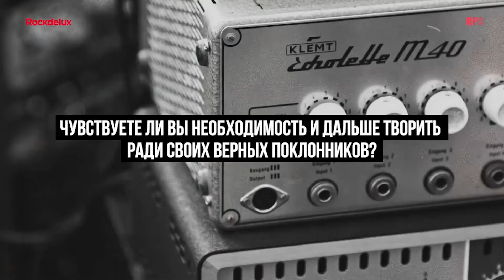МАРТИН ГОР 2022 DEPECHE MODE ИНТЕРВЬЮ НА РУССКОМ MEMENTO MORI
💥После пресс-конференции МАРТИН ГОР дал небольшое интервью Radio Primavera Sound, в котором рассказал:

- О возвращении Алана Уайлдера в DEPECHE MODE
- О смерти Энди Флетчера
- О своем таланте сонграйтера
- О своей старости и смерти
- О новом альбоме MEMENTO MORI
- О лихих девяностых

Спасибо всем, кто поддерживает мои работы по переводам и озвучке. Сделать это можно через Сбер 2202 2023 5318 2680